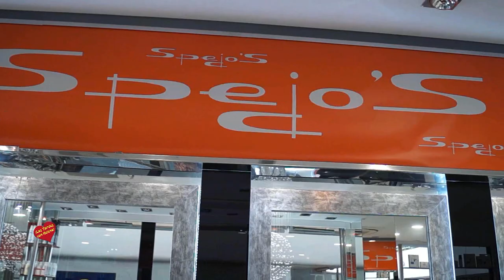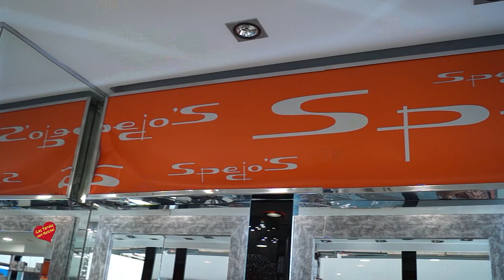Spejos Peluqueros Puerto Banus-Entrevista de Helena Olaya a Rafa-encargado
Spejos Peluqueros Puerto Banus-Entrevista de Helena Olaya a Rafa-enargado